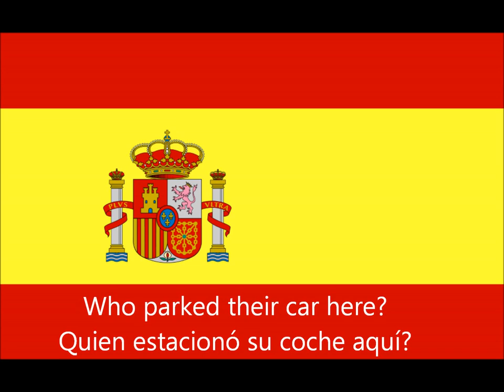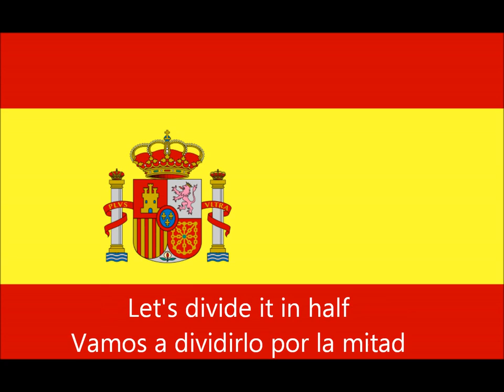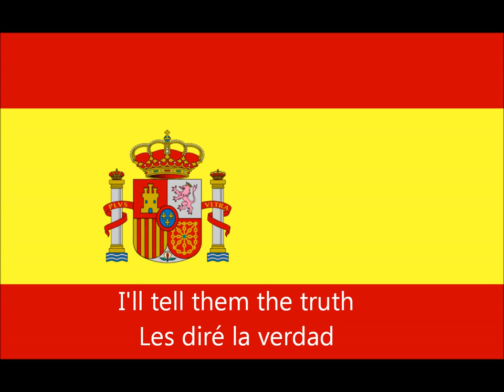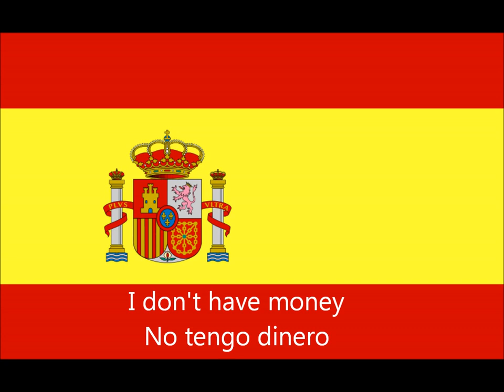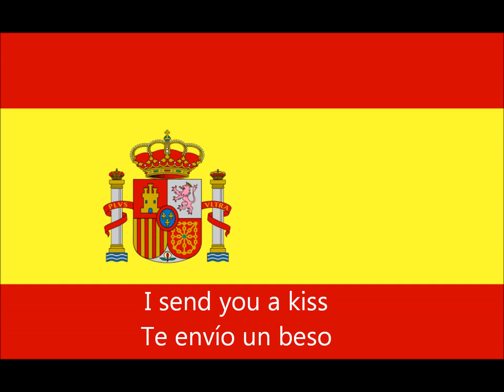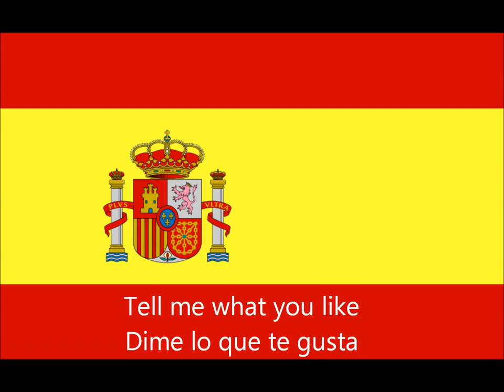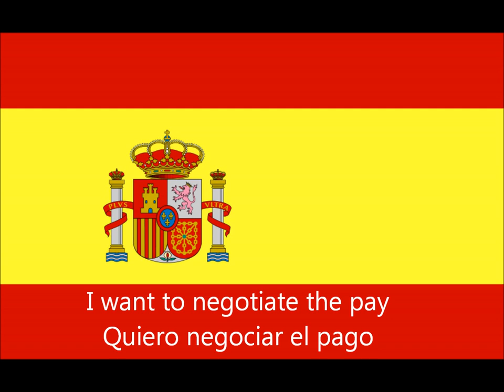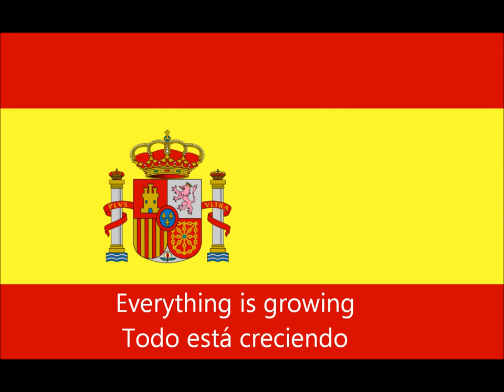lesson 82_spanish conversation